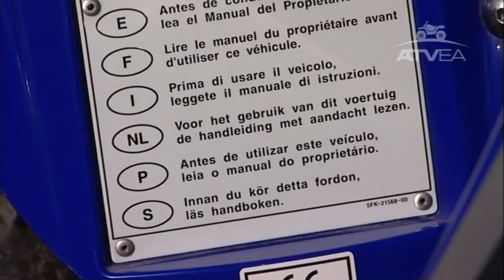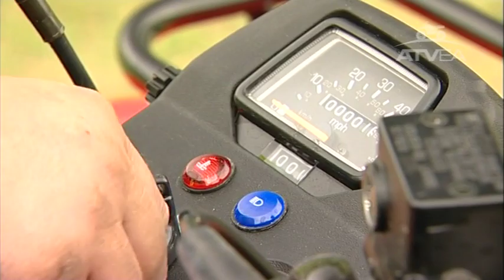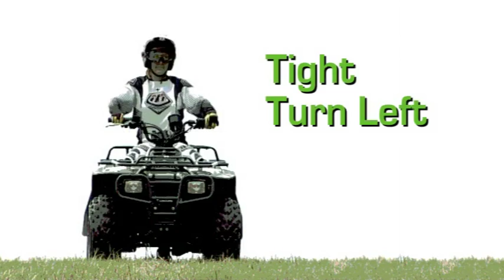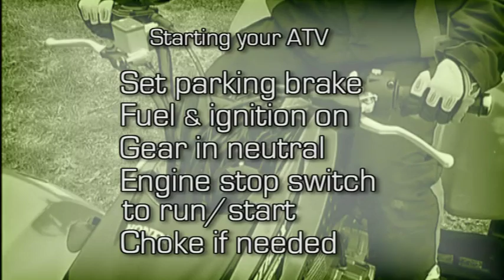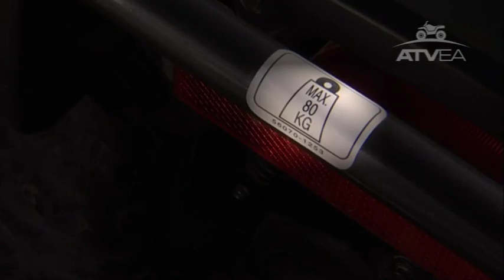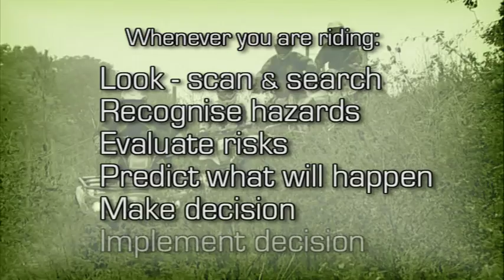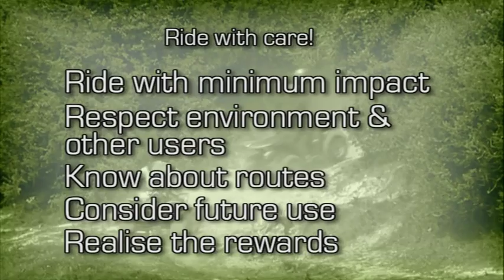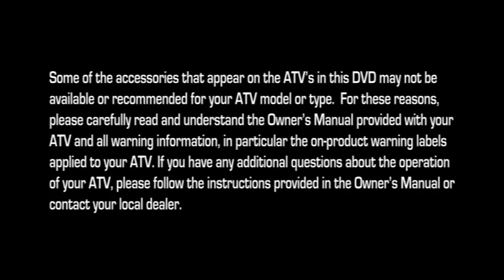Yamaha ATV rider instruction DVD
Yamaha ATV rider instruction DVD. Learn how to ride.